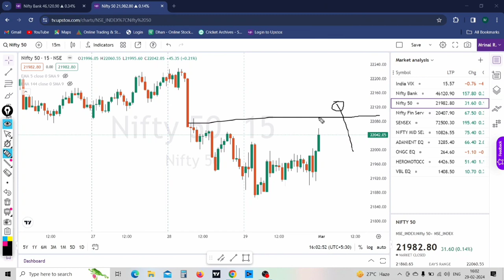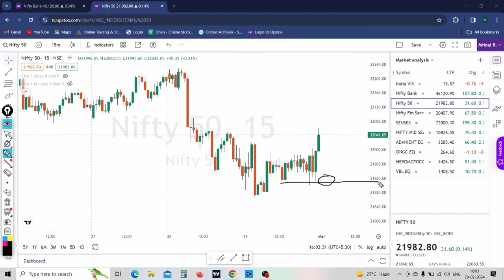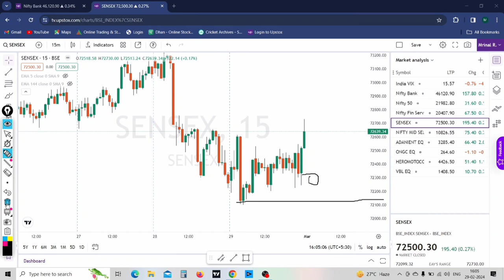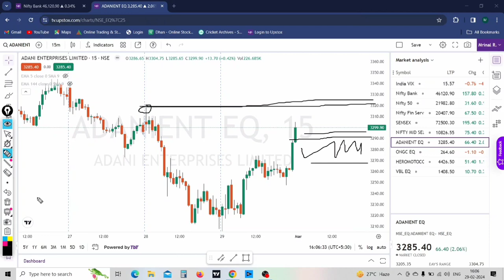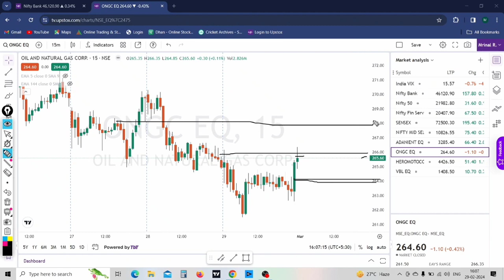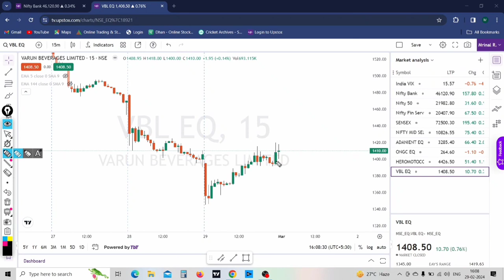Nifty | Banknifty | Prediction | Sensex Expiry | Intraday Stocks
Topics covered-
sensex expiry tomorrow
tomorrow sensex expiry
four intraday stocks for tomorrow
kal kya hoga
crash kab ayega
kal stock market
kal kese trade karein